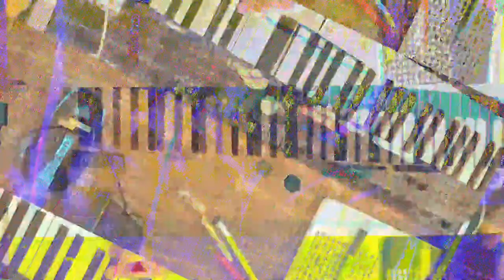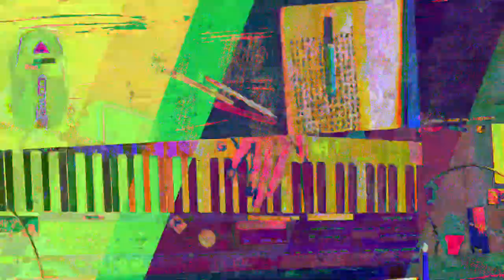[EPILEPSY WARNING] Movie 23 07 19 04h50m45s *Photosensitivity Warning*